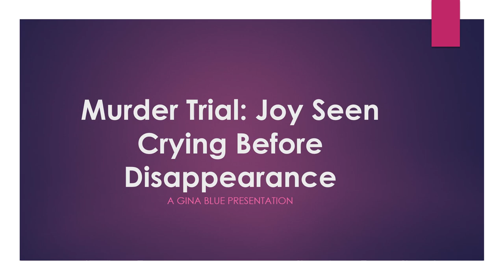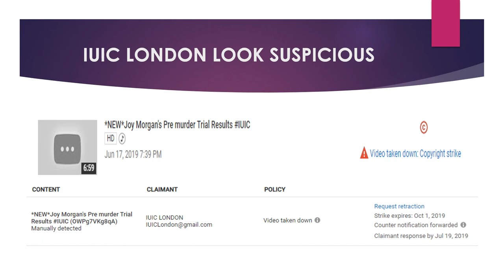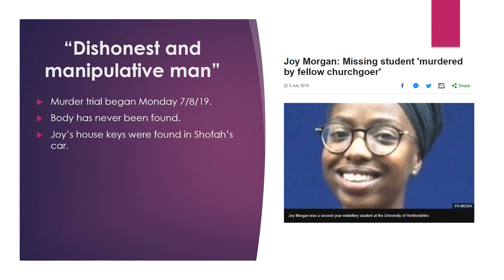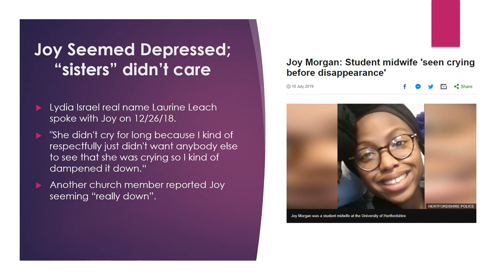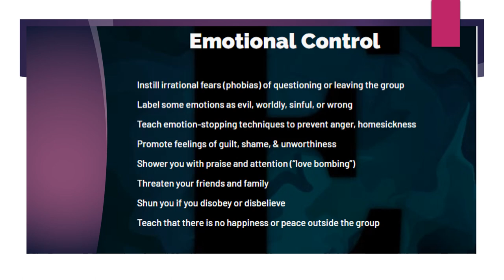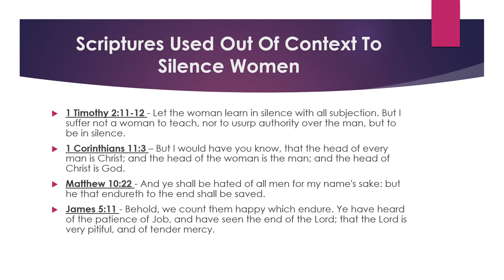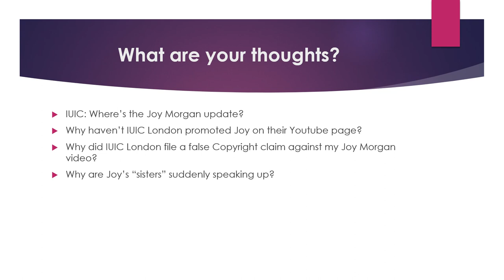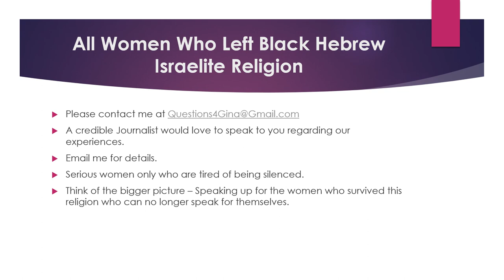Israel United in Christ's CULT member Shofah El Israel Murder of Joy Morgan Trial Begins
The Israel United in Christ cult tried to sweep the murder of Joy Morgan under their rug because their loyal married member Shofah El Israel murdered her.
👼🏾J O Y  M O R G A N' S  S T O R Y (RIP)
Israel United in Christ Exposed: Black Hebrew Israelite man, a former leader and member of Israel United in Christ, murdered a 20-year-old Midwifery student named Joy Morgan (who was also a member of the IUIC cult that I survived) - Read the BBC article that I was blessed to be apart of
💞If God put it on your heart to give, you may donate to:
G I N A  B L U E' S  S O C I A L  M E D I A
💙P E R S O N A L Y O U T U B E Channel
T F T C  C H A N N E L  M E M B E R S H I P